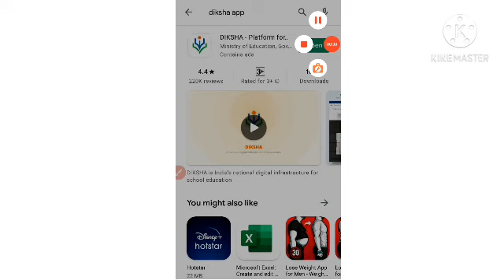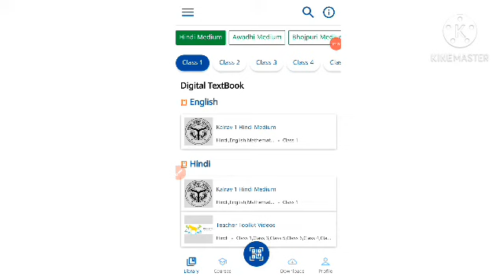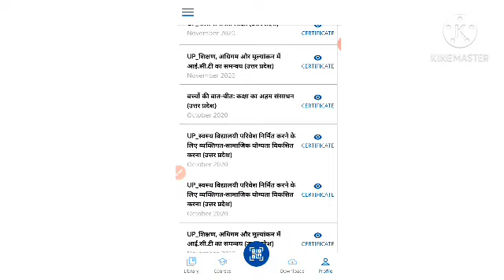Diksha app प्रशिक्षण की e learning passbook कैसे बनाए ।